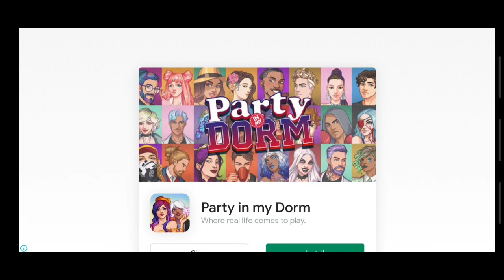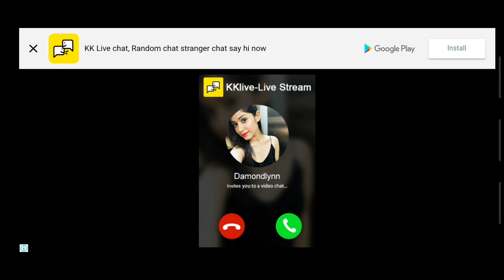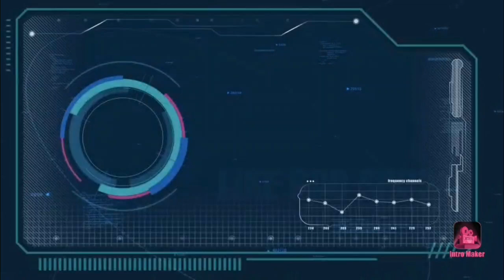Hill Climb Racing 2 | Walkthrough | Gameplay | Part 1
By
Mr Idiot